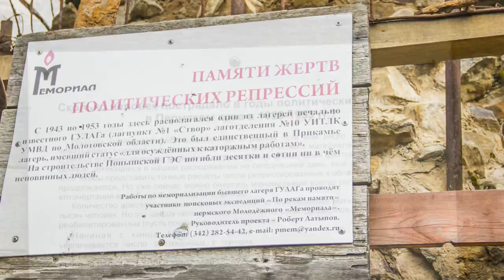Река Чусовая. Усть-Утка - Чусовой. HD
Природный Парк "Река Чусовая"